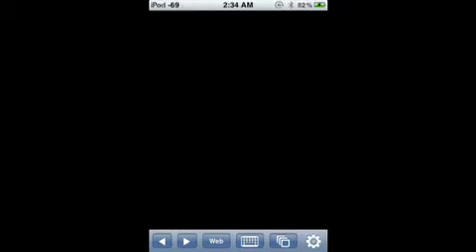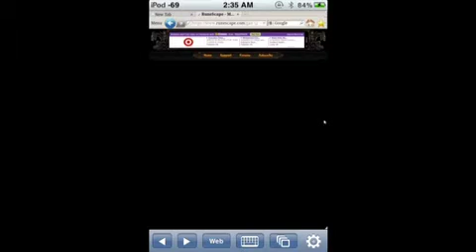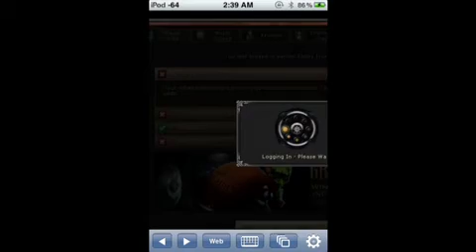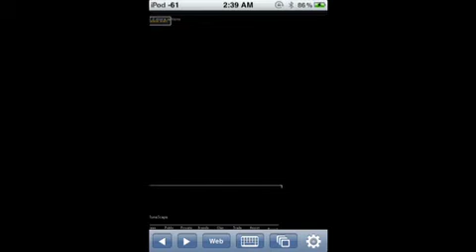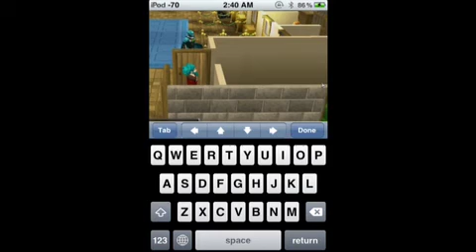How to play runescape on iPod touch!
I recommend having a jailbroken iPod because for cloud browse, even after you purchase it, you have to buy another thing for continuation of unlimited Internet.
But downloading "UDID faker" will bypass that. Enjoy!